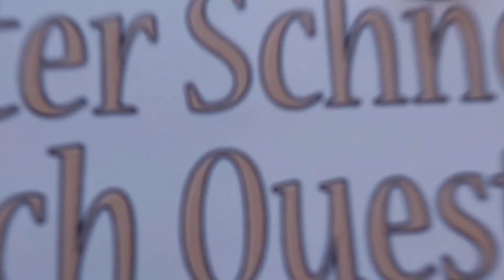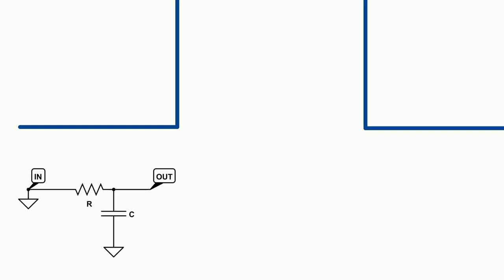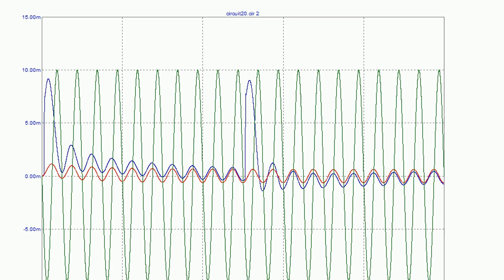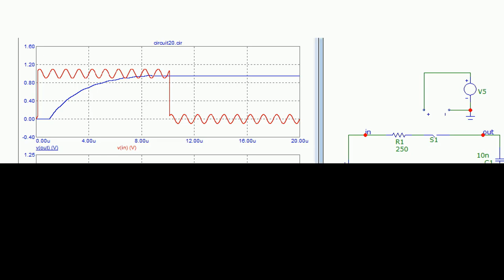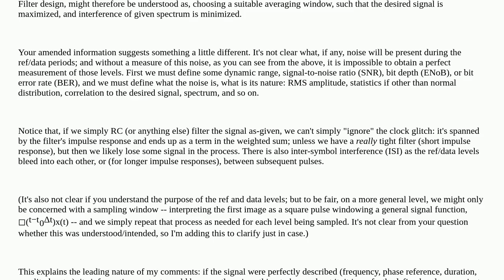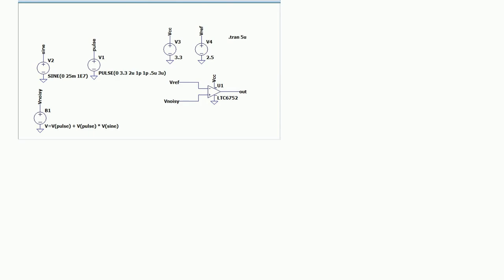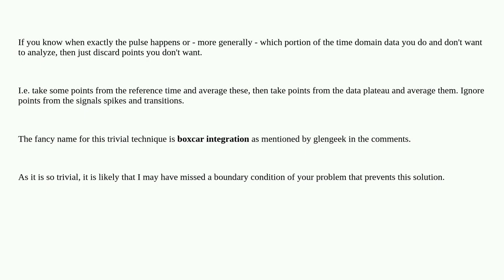Electronics: Do faster responding low-pass filters exist compared to a traditional RC filter?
Do faster responding low-pass filters exist compared to a traditional RC filter?

A special thanks goes out to the community

  signal-processing filter